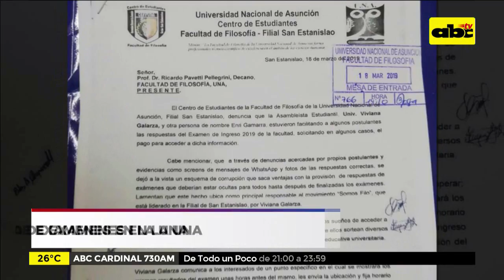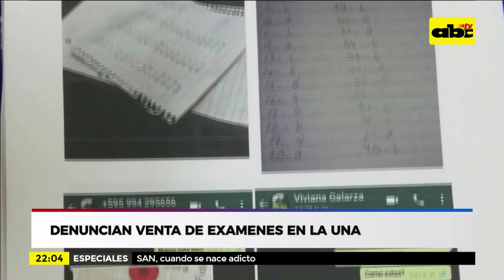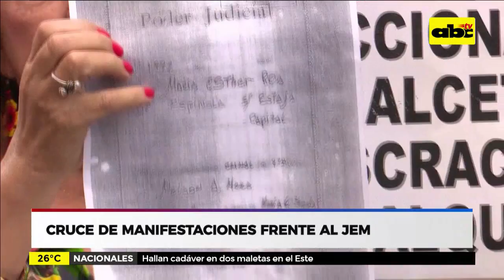Mesa de Periodistas: Llamativo blanqueo a Horacio Cartes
Nos acompañan hoy en Mesa de Periodístas Marcos Cáceres y Osvaldo Cáceres.